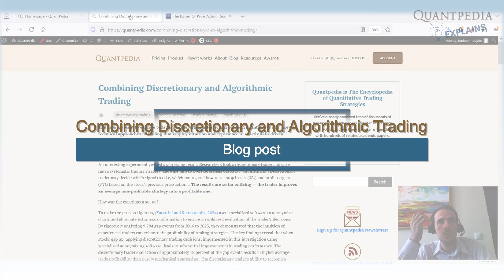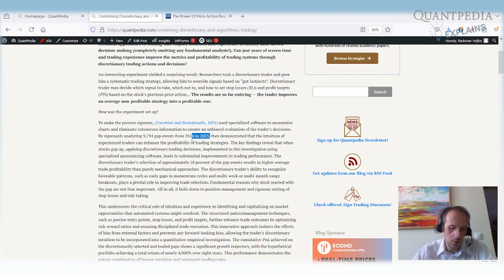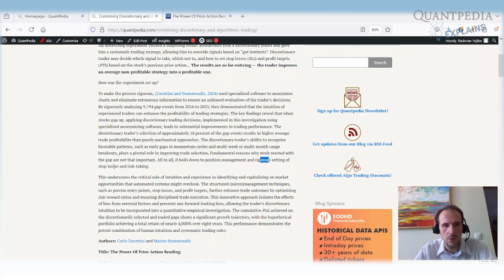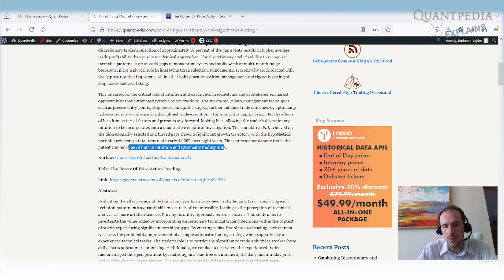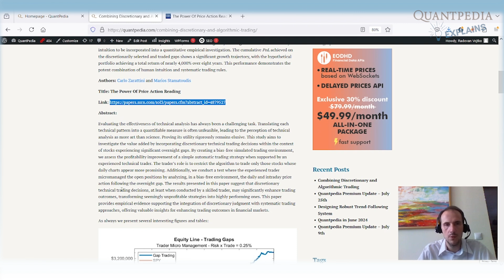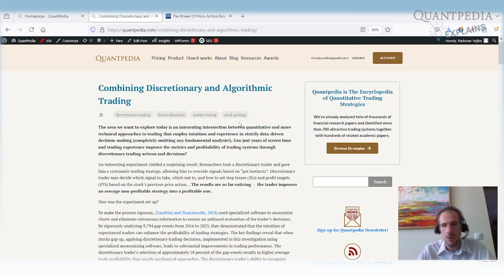Combining Discretionary and Algorithmic Trading - Quantpedia Explains (Trading Strategies)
This video will discuss Combining Discretionary and Algorithmic Trading, introduced by the CEO of Quantpedia.com, Radovan Vojtko.